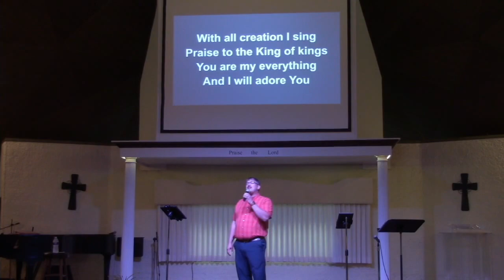Kingdom Dynamics Wk 4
Discovery of Who your spouse and their family is
Gen 24:22-40